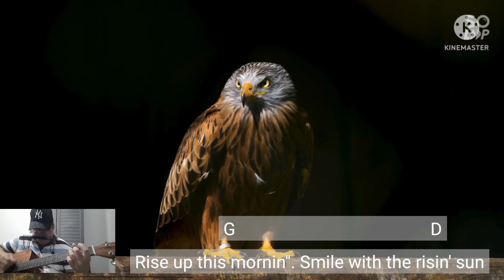Three Little Birds (Guitar & Harmonica with Chords and Lyrics)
Good day to everyone! Here is my version of Three Little Birds on guitar and G harmonica. Hope you all enjoy listening to it.